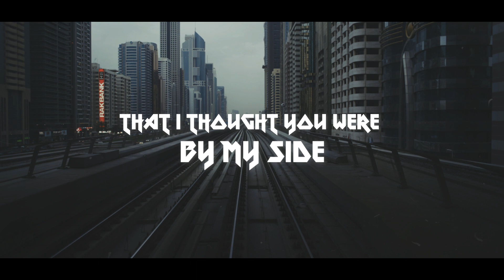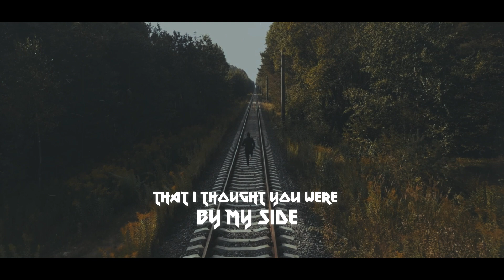Event Relentless - Goodbye (Cinematic Lyric Video)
Event Relentless - Goodbye